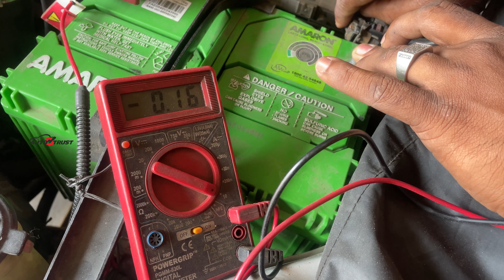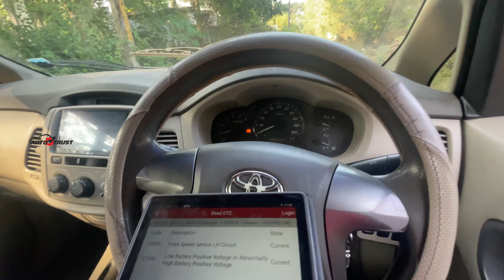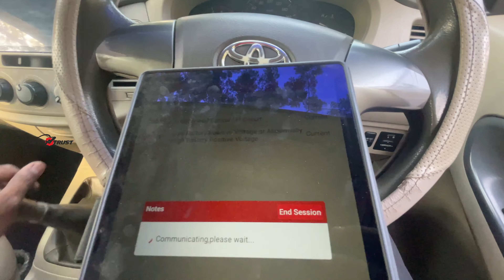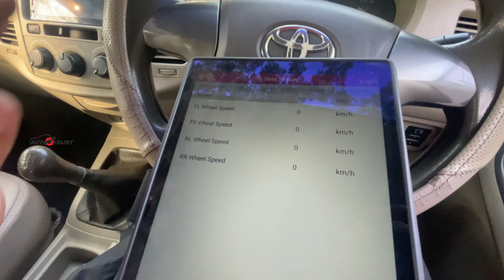10k service | battery droppage | Toyota Innova fr suspension work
fr shock replacing

suspension bush kit replacing

10k service

brake shoe replacing

full check up

athimani
vandithavalam
palakkad